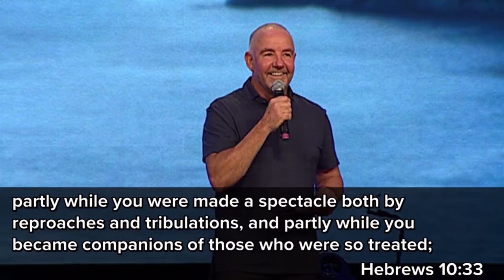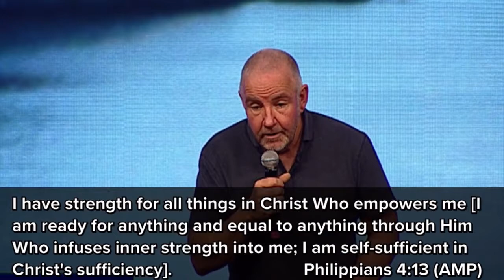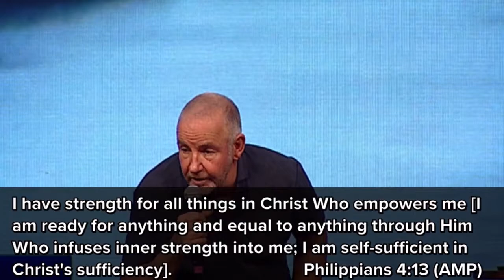"Living a Lean-In Life" by Pastor Paul De Jong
Speaker: Pastor Paul De Jong
Date: 08/10/2016